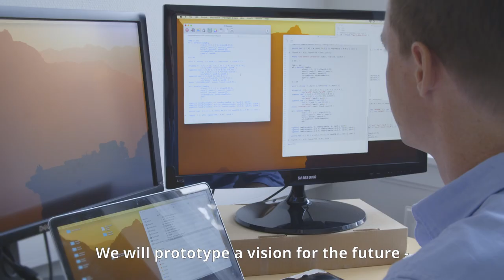LF fellow 2020: Andrew Schork aims to build psychiatric risk profiles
Andrew Schork will investigate whether large volumes of health data and DNA-based analysis tools can help us develop so-called genetic risk profiles that will give an educated estimate of an individual’s risk of developing mental disorders. The objective is to provide better therapies, tailored to the individual patient. However, it is also a question of prevention. If a risk profile can tell us whether we are genetically predisposed to developing a particular disease, there may be things we can do ourselves to prevent outbreak of that disease.